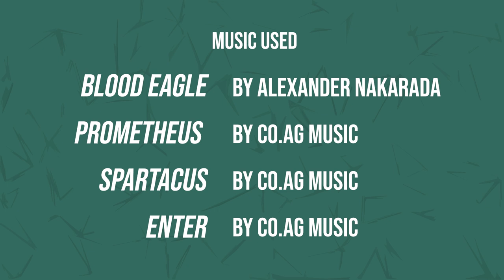The Tommyknocker Legend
When a miner hears a knock in the mine, it’s often taken as a warning of a cave-in and is caused by the creaking of earth and timbers. Many miners believe that these knocks come from beings called tommyknockers.

0:00 Intro
0:49 Folklore
3:41 Stories of Tommyknockers
10:10 Summary